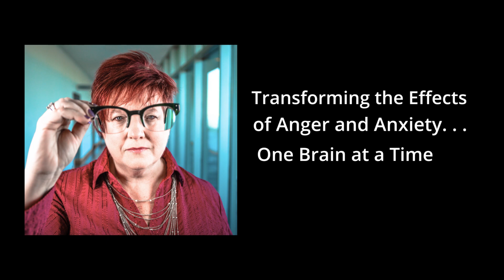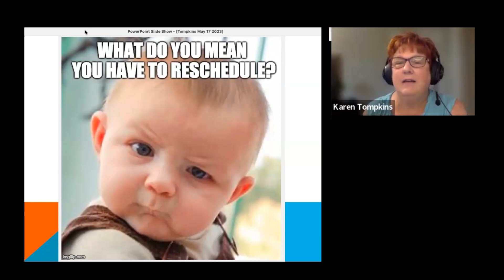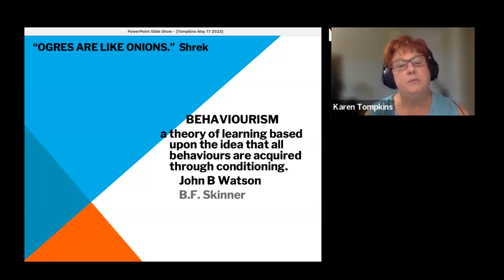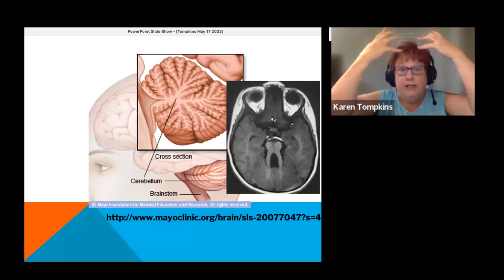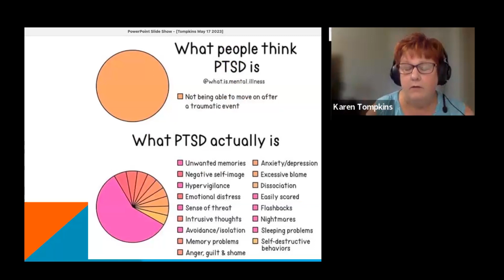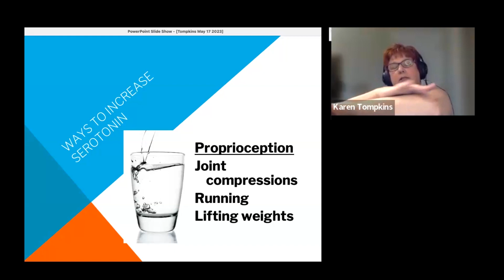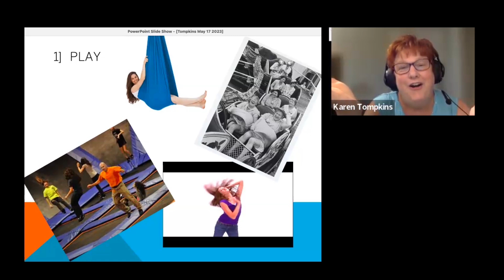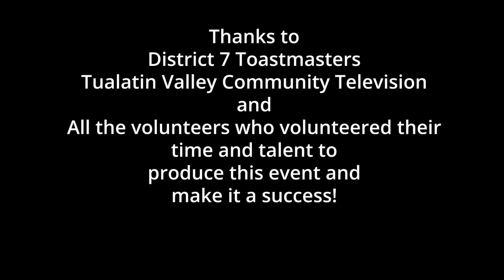Transforming the Effects of Anger and Anxiety. . . One Brain at a Time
2023 District 7 Toastmasters Annual Conference
Presenter: Karen Tompkins